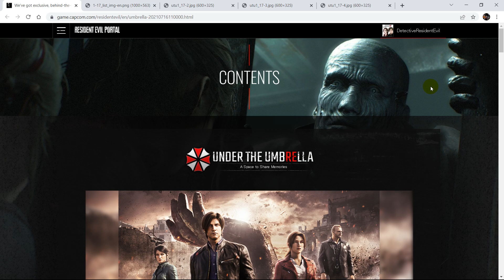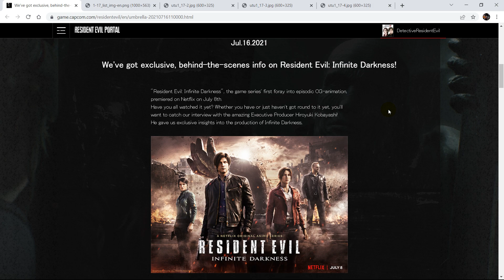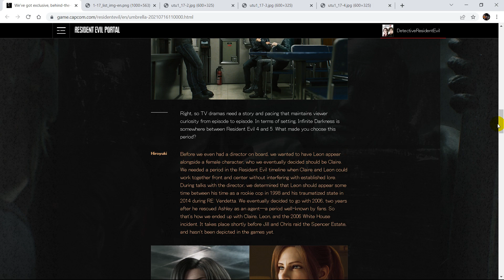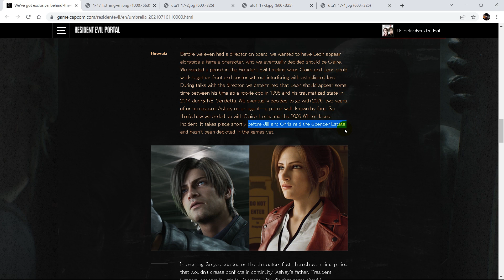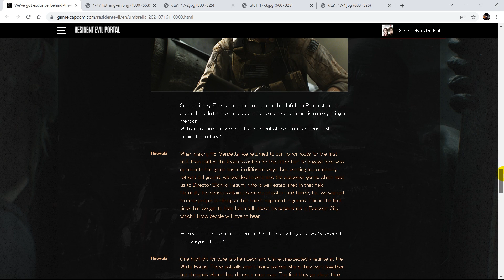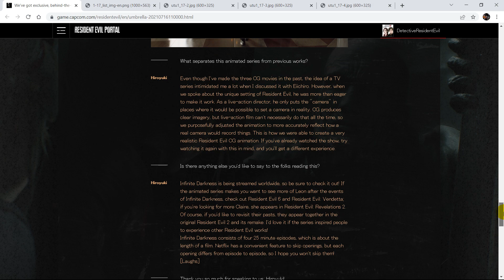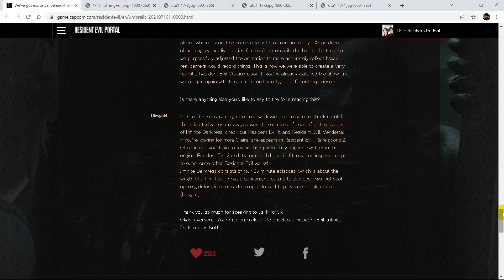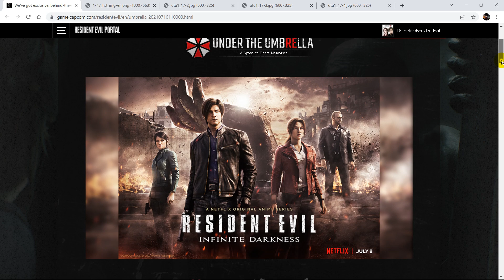สปอยเรสซิเดนท์ EP239 : ความลับผู้กำกับ Resident Evil Infinite Darkness (2021) by DM CHANNEL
พอดแคสปริศนา เรื่องราวที่ถูกเล่าขาน ของ ผู้กำกับกับ กับ ความลับผีชีวะ Resident Evil Infinite Darkness (2021) by DM CHANNELชอบอย่าลืมกดไลค์ และ subscribe เพื่อติดตามรับชมผลงานอื่นๆต่อไปนะคร้าบ เกมดีมีสาระต้อง DM CHANNEL

Like Official Page นักสืบเรสซิเดนท์อีวิล